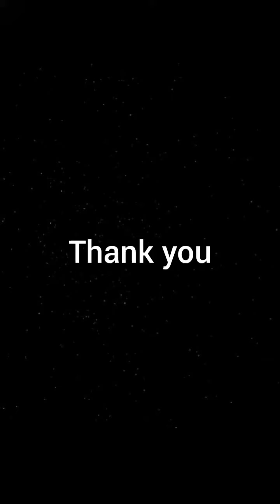Importance of VeerGatha